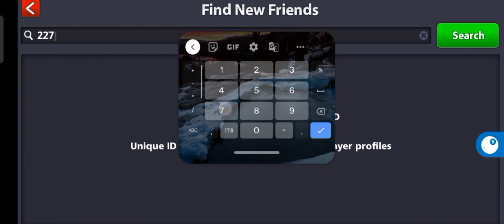LEVEL 2 CCP 100 WHAT 😱. WORLD RECORD 😱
world record
8 ball pool
best game on world